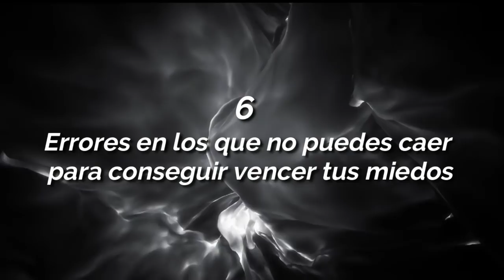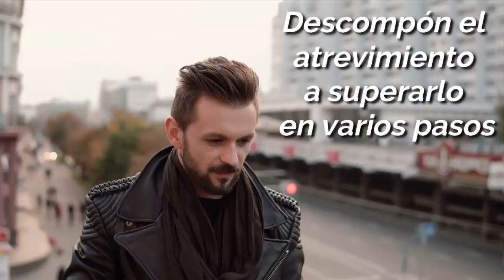¡Cómo VENCER Todos Tus MIEDOS! Prueba Estos Ejercicios Diariamente y ELIMINARÁS el MIEDO de tu VIDA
Resumen del libro CÓMO VENCER TODOS TUS MIEDOS de David Valois.

¿Harto de perder oportunidades por miedo? ¿Harto de no tener confianza en ti mismo?

Para empezar tienes que saber que todo el mundo tiene miedo. Los demás tienen el mismo miedo (o más) que tú. El miedo es normal.

Los que llegan lejos reconocen sus miedos. Por eso este método empieza por la verdad: reconocer tu miedo. Cuando entiendes tus reacciones vences cualquier reto donde los demás sólo huyen.

Y luego sólo tienes que dar un paso al frente en dirección al miedo, UNO SÓLO (te digo cómo). Entonces ganas toda la autoconfianza que quieres.

Nada supera a dar ese pequeño paso. Muchos fracasan en su vida porque no saben que vencer el miedo es tan fácil como intentarlo y luego premiarse (muy importante).

como vencer todos tus miedos,pureba estos ejercicios diariamente,eliminaras el miedo,de tu vida,eliminar el miedo para siempre,ejercicios para eliminar miedo,miedo psicologico,miedo y will smith,como recuperar la confianza,como perder el miedo,dejar de tener miedo,tips para superar el miedo,razones para no tener miedo,david valois,libro,libro para superar el miedo,lectura,resumen,audioresumen,audiolibro,lecturas millonarias,mejor libro para eliminar el miedo